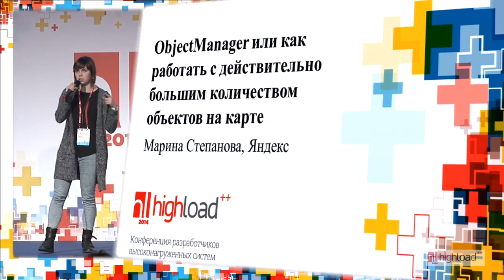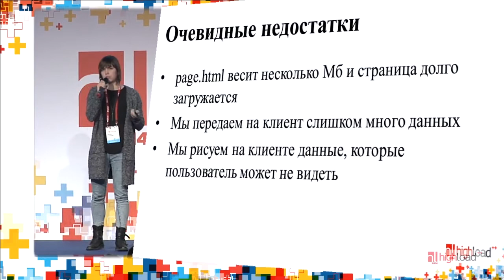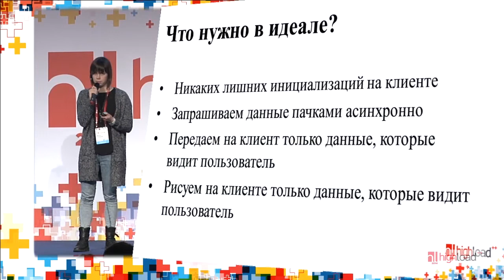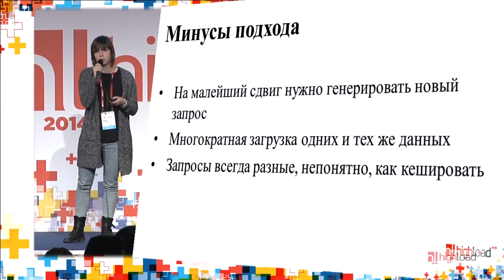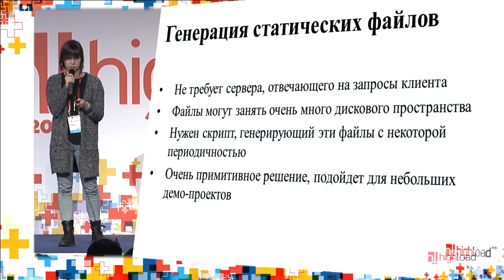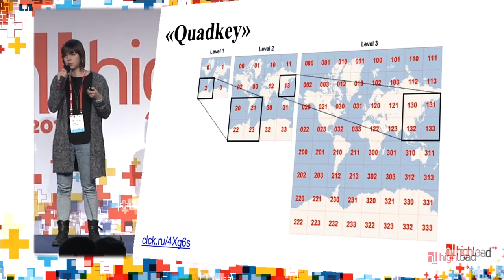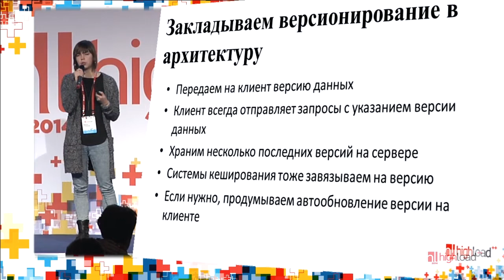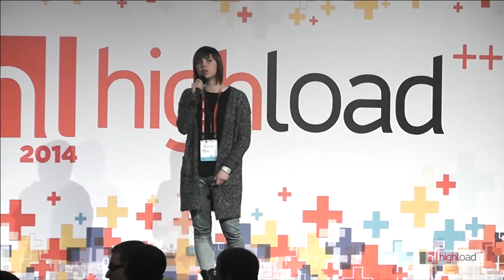ObjectManager, или Как работать с большим количеством объектов на карте / Марина Степанова (Яндекс)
HighLoad++ 2014

- Постановка проблемы: в чем сложность работы с большими объемами географических данных.
- Отображение большого количества меток на клиенте - недостатки стандартных решений.
- ObjectManager: рисуем много точек на клиенте.
- Передача большого количества данных с сервера на клиент.
- Организация хранения данных на сервере - пространственные базы данных и quad-ключи.
- Организация серверной grid-кластеризации географических объектов.
- Проблемы кэширования и версионирования данных.